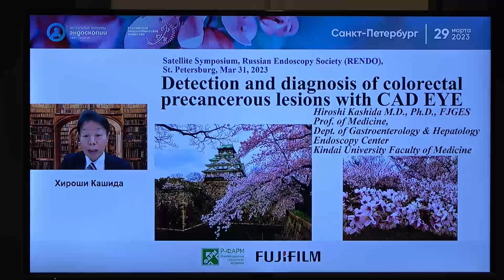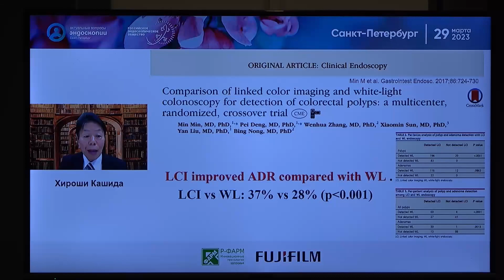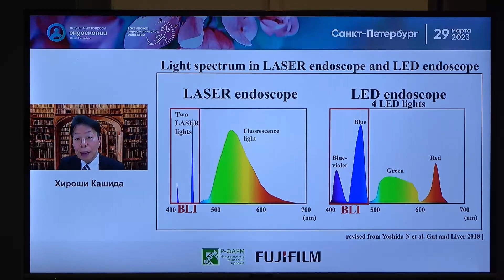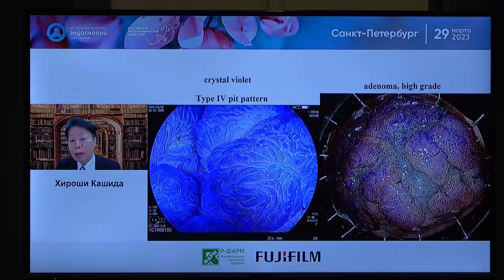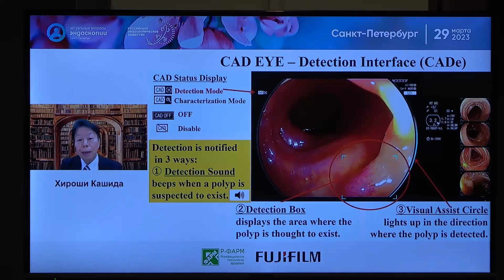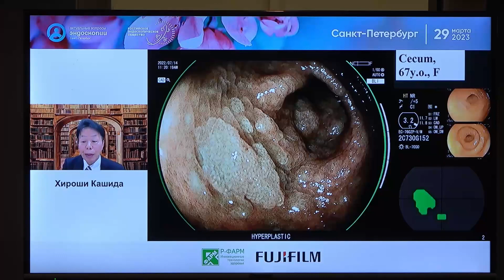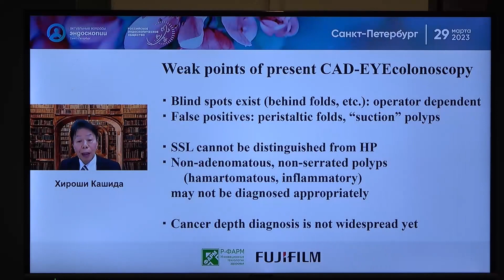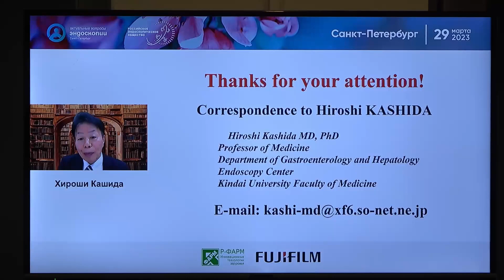31 Fujifilm Cad Eye Искусственный Интеллект 2 Hiroshi Kashida Обнаружение и Диагностика предраковых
Прошу прошения за не всегда высокое качество видео и аудио. Это связано с тем, что я чаще записываю видео из зала.

или по телефону
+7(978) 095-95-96